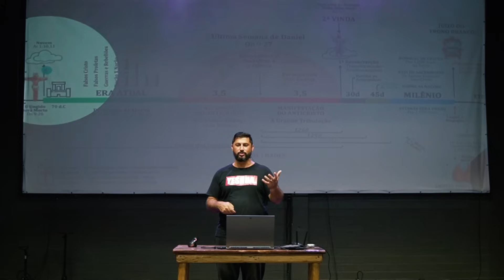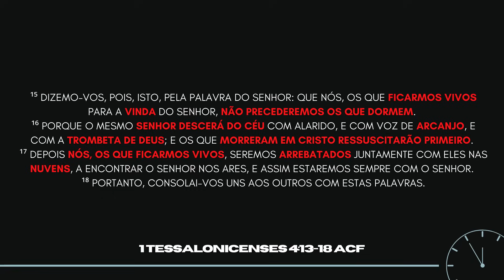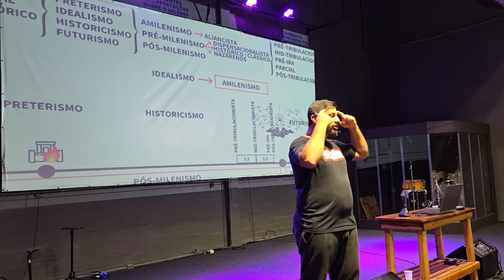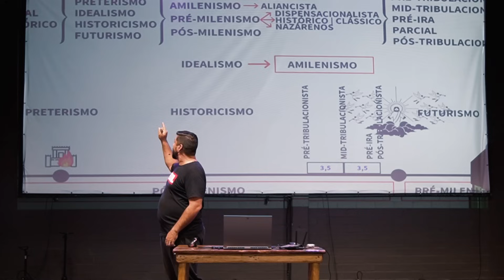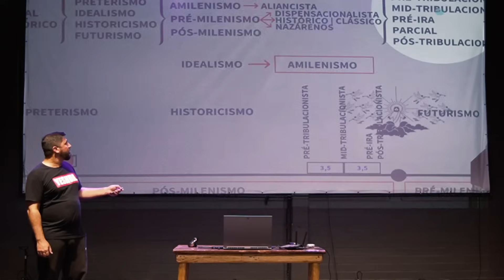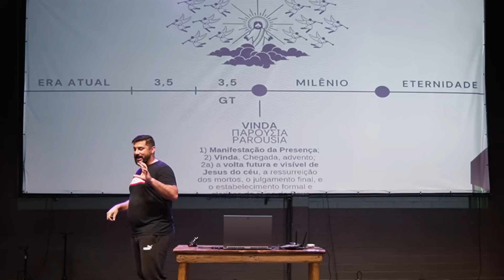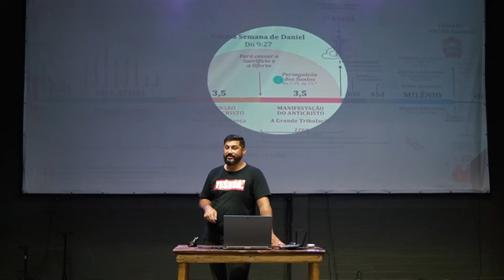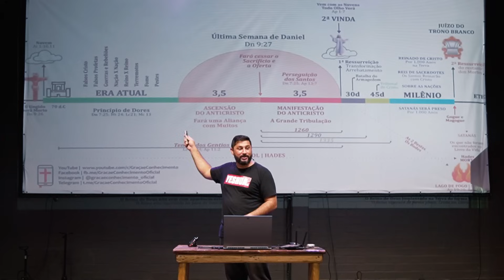#8 | O ARREBATAMENTO | Pré, Midi, Pós, Pré Ira, Parcial - Diferentes Interpretações - Tiago Tiz